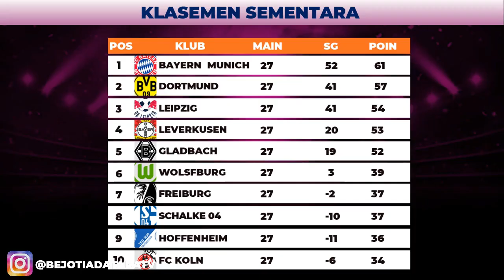🔴Jadwal Liga Jerman Malam Ini Dortmund vs Bayern Munich Live MOLA TV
Jadwal Liga Jerman Malam Ini Dortmund vs Bayern Munich Live MOLA TV. Tengah pekan ini, Selasa 26 Mei 2020 kasta tertinggi liga Jerman akan kembali bergulir. Duel tuan rumah Borussia Dortmund dan Bayern Munich akan menjadi laga pembuka Liga Jerman pekan ke 28. Sementara 8 laga sisanya akan dihelat pada hari Rabu dan Kamis.
Berikut Jadwal lengkap Liga Jerman Malam ini pekan ke 28.
Jadwal Liga Jerman Malam Ini Pekan 28 Selasa (26/5)
Borussia Dortmund vs Bayern Munich - Live Mola TV Pukul 23.30 WIB

Jadwal Liga Jerman Malam Ini Pekan 28 Rabu (27/5)
Bayer Leverkusen vs Wolfsburg - Live Mola TV Pukul 1.30 WIB
Eintracht Frankfurt vs Freiburg - Live Mola TV Pukul 1.30 WIB
Werder Bremen vs Borussia Moenchengladbach - Live Mola TV Pukul 1.30 WIB
RB Leipzig vs Hertha Berlin - Live Mola TV Pukul 23.30 WIB

Jadwal Liga Jerman Malam Ini Pekan 28 Kamis (28/5)
Hoffenheim vs Koln - Live Mola TV Pukul 23.30 WIB
Fortuna Dusseldorf vs Schalke 04 - Live Mola TV Pukul 23.30 WI
Augsburg vs Paderborn - Live Mola TV Pukul 23.30 WIB
Union Berlin vs Mainz 05 - Live Mola TV Pukul 23.30 WIB

Demikian Jadwal liga Jerman dan Klasemen Liga Jerman Pekan 28 Musim 2020 live Mola TV dari Selasa 26 - 28 Mei 2020.